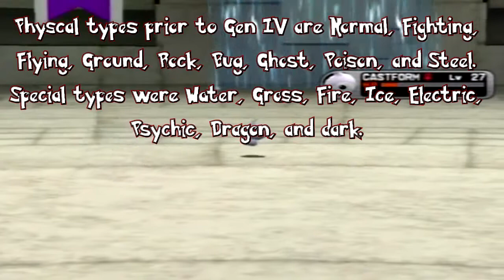Pokemon XD: Gale of Darkness - Episode 30 "Into the Fray"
Get involved in the comments!
It's time we take down the man in charge of Cipher's attack on Phenac!
Get involved in the comments! It means a lot to me if you would and it could give happiness to someone!
I have a Twitter if you'd like to follow me for my irrelevant ramblings and updates!